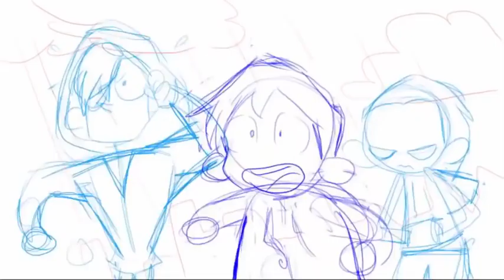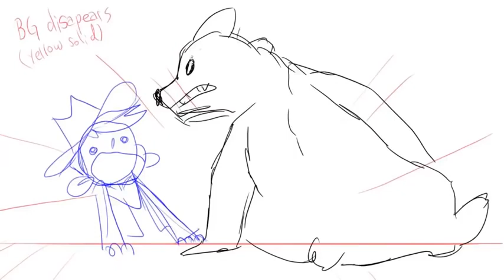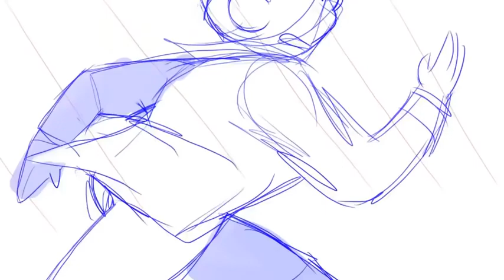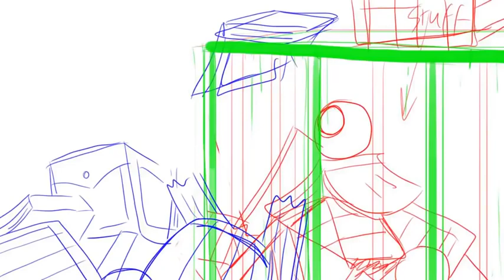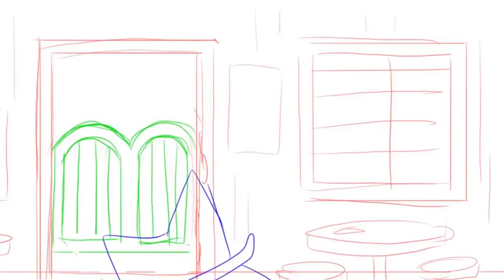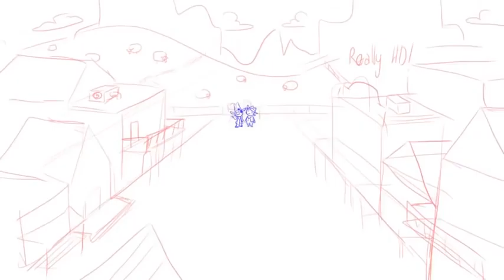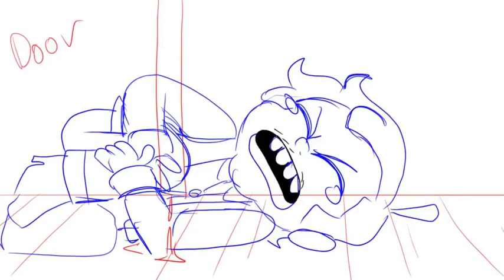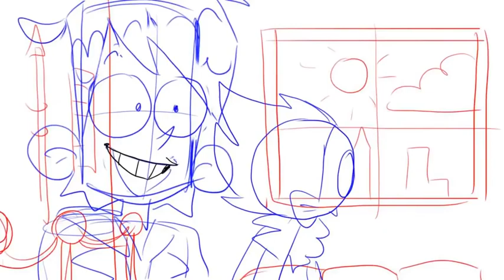Eddsworld - Saloonatics (ROUGH ANIMATIC by iamprikle)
"It's the wild wild worst!